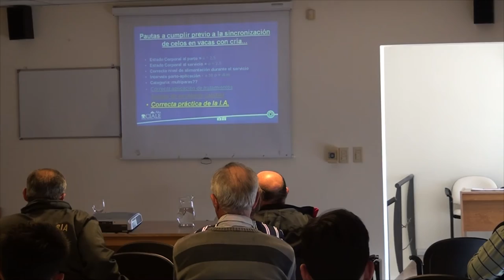RAIMUNDO PEÑAFORT MÉDICO VETERINARIO DISERTACION SOBRE GANADERIA